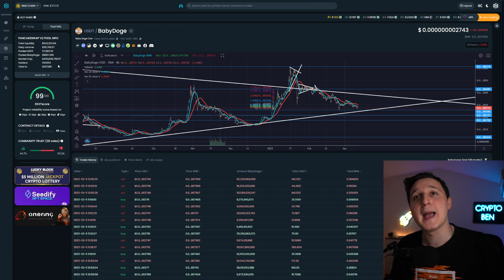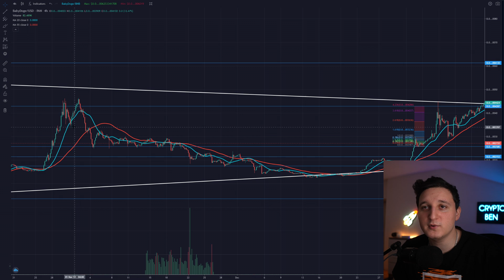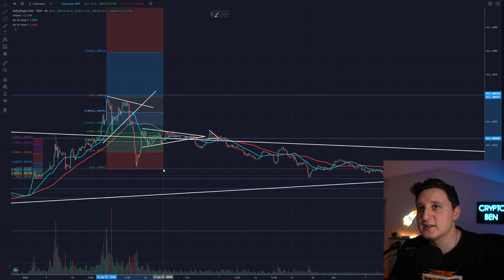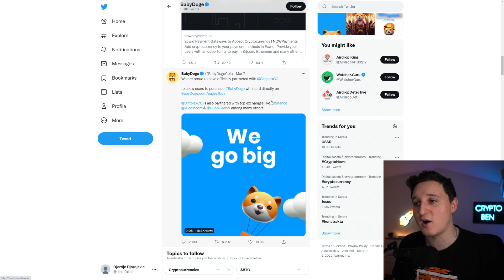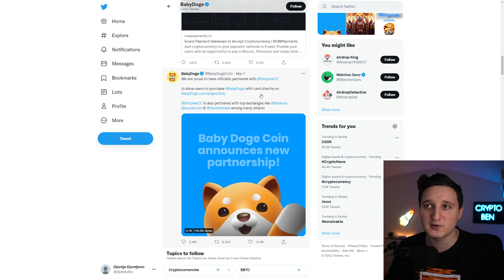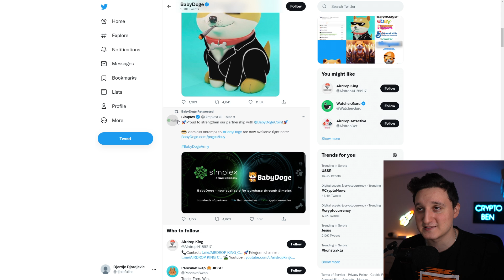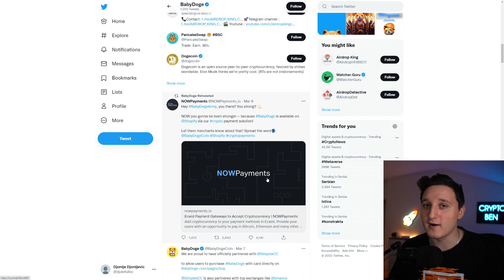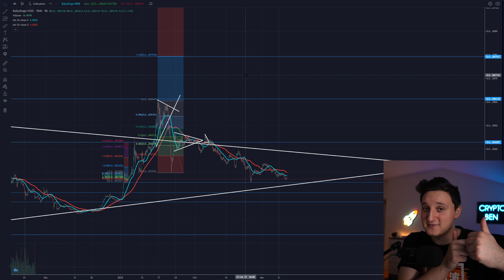BABY DOGE COIN CAN REACH $0.01 AND THIS IS HOW !